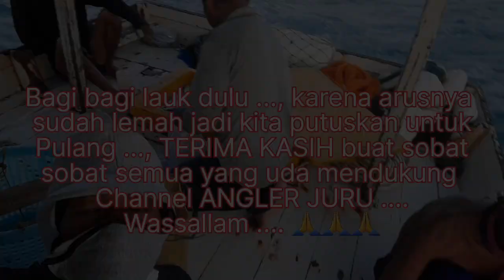SUPER sibuk .... ‼️kalau Hasilnya seperti ini .. 😲